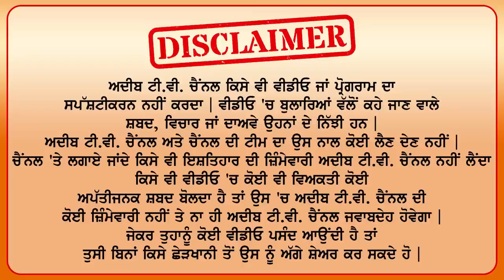my life journey.thanks adeeb tv . Neha mahant pind bharowal Kalan